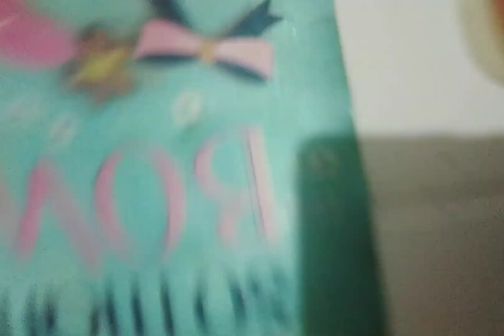haciendo un squishy casero | Andri cats 🌈